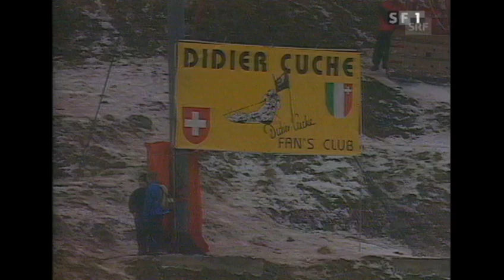Josef Strobl wins downhill (Crans Montana 1998)